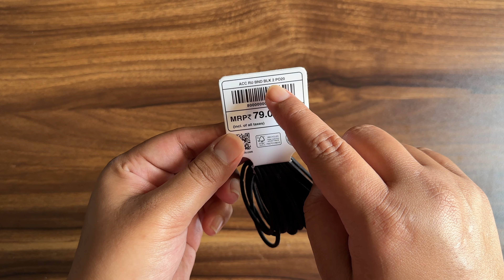Honest ZUDIO Makeup Review || Is it WORTH THE HYPE ?🤔( everything under ₹199 )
Hi, I’m Tannu and i hope you enjoyed this video🫶